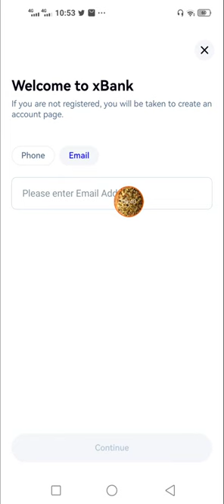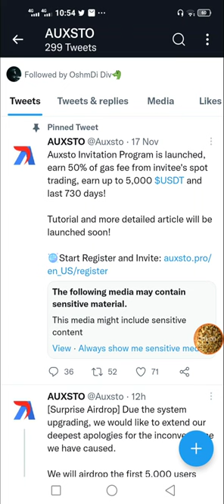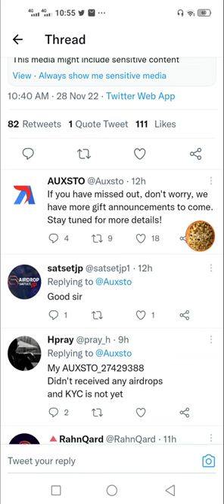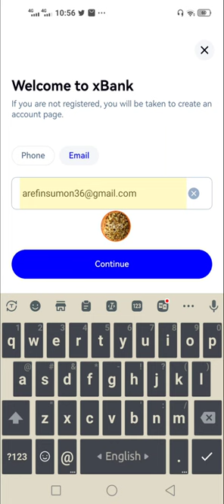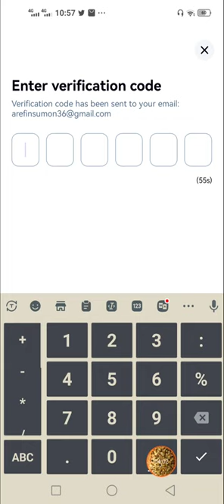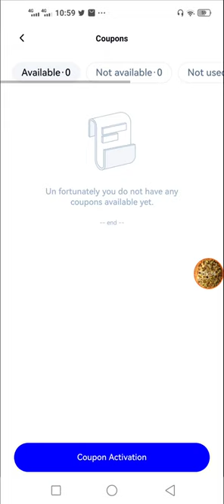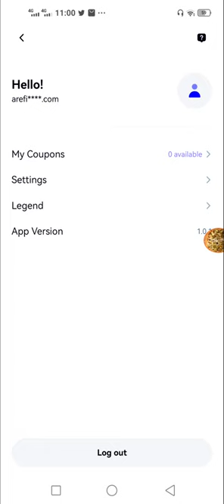xbank Instant $5 USDT Receive🔥Instant Payment | airdrop instant withdraw | x bank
👉Reffer code HFX6Z2